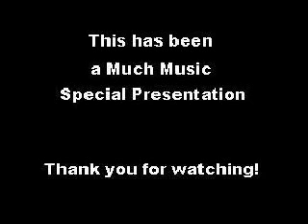Hermans Much Music History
This Video Is By Those Kids From Herman, Great Job For Real guys!